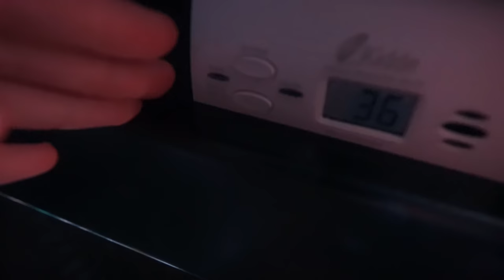Expedition Overland vs "Burst" Overland truck builds | Vlog 21 | Gear Into Adventure Overland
In this vlog I contemplate on Expedition Overland rig vs "Burst" Overland truck build and why I have arrived at this point, yet again choosing overland vehicle for another decade to come.

So far I have done 4 trips of about 3.5 weeks - 1 month long. 2 to Baja Mexico, 1 thought California, Utah and Arizona and 1 thought Oregon. These bigger trips have confirmed my desire for extensive overlanding experience needs. I do want one day to cross continents but am not sure how far away that dream is and how to sustain it when it comes, that moment where I would hit the road for at least few years.

Current overlander truck is awesome for what I call "burst" overlanding. I define by this trips that are 3 weeks to up to 3 months long. They are just that "bursts" of overlanding before you go back to the regular life. They are definitely not your typical long weekend type outing or week outing in your backyard back country somewhere and require much more preparation than typical short trips that people tend to call overlanding. It is trendy word and we all abuse it these days, especially due to SEO on social media. You do what you gotta do.

So I absolutely love my truck for this purpose but my appetite is for much more, but also more comfort and because it is hard to plan future far ahead, I do still have full time good paying job and likely will for years to come. For that reason I started thinking that I need an actual expedition truck camper to call my home, be it in the city parked somewhere and commuting by motorcycle or be it in the woods in local mountains or somewhere in third world country. Regardless where this home is, it would be my one and only home with proper amenities of small bachelor condo. Expedition rigs cost ridiculous amount of money to by pre-made. It is also very hard to find proper used expedition truck because all the good ones are sold instantaneously and all the average ones are too average for the ridiculous price they are listed for.

So I've decided to make this research announcement and just general update on whats up lately and plans for videos in coming half a year.

TRUCK SETUP:

5x RotopaX - 4 Gallon Capacity

TRAIL BOOKS